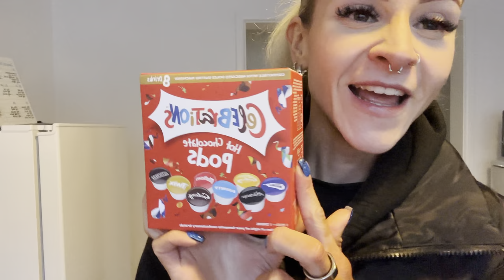NATURAL BODYBUILDING FIGURE OFF SEASON| 1 week post show | thoughts and feelings👙